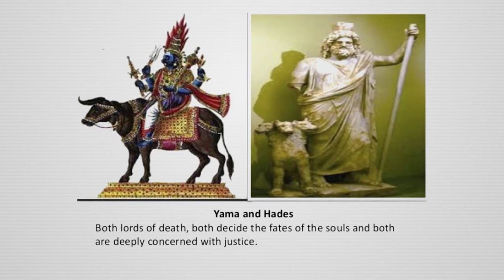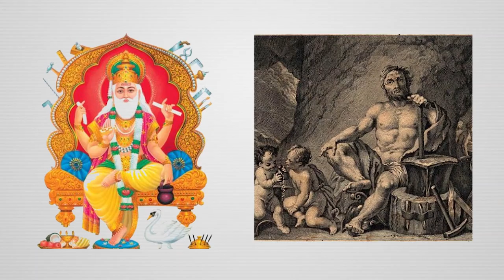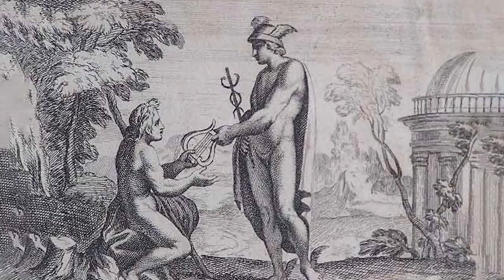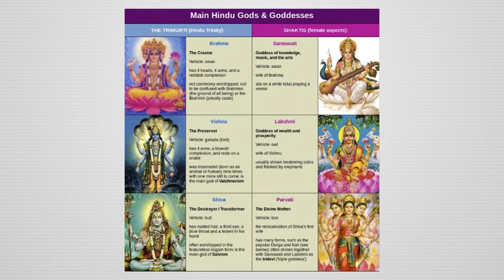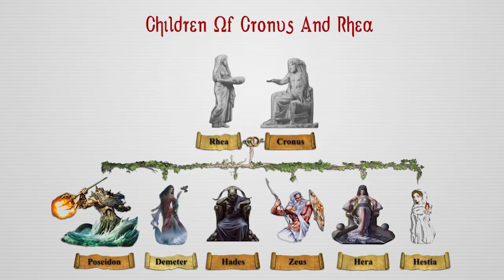Greek and Hindu Gods similarity || History in English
Greek and Hindu Gods similarity

Sound: Anish Rajbhandari
Concept: Nian, Subigya Sunder Shrestha
Voice: Nian